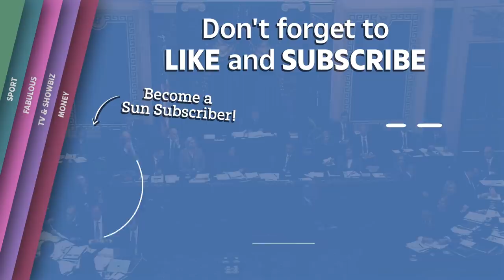Donald Trump Impeachment - White House Counsel Pat Cipollone slams ‘outrageous’ Adam Schiff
Donald Trump has become only the third US president in history to face an impeachment trial with proceedings now officially underway in the Senate.

White House Counsel Pat Cipollone has labeled the proceedings as 'outrageous' and claimed that the articles brought forth by the Democrats are baseless and partisan.

The US President has called claims he tried to get help from Ukraine to get himself re-elected a "hoax" and a "witch-hunt".